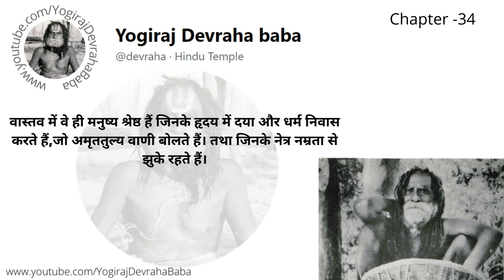देवराह लीला - Chapter 34 (Thoughts of Devraha Baba)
Dear followers,
if You share our videos, this is helping to promote YogirajDevrahaBaba channel and spread Vedic Knowledge and awareness of Devraha Baba all over the world

Thanks to All of You who send these videos to friends and family!
ॐ देवरहाय दिगम्बराय मञ्चासीनाय नमो नमः